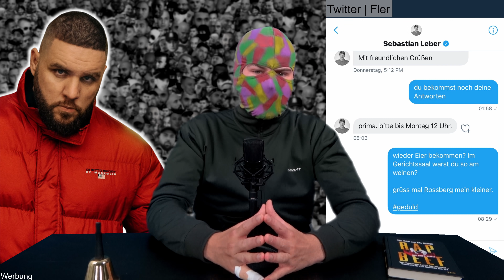FLER: Gerichtsprozess mit BUSHIDO & Insta-Beef mit BONEZ MC | Reaktion auf ASCHE-Diss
Heute findet ein Gerichtsprozess zwischen Bushido und Fler statt um die Rechte an CCN, Fler liefert HintergrundInfos. Zeitgleich geht es nach der Einmischung von Bonez in den Fler-Unge-Beef auch zwischen Fler und Bonez munter weiter.

Instagram der Rapper
YouTube Videos der Rapper
Bonez MC Bild: (Hintergrund entfernt & cropped)
Bushido Im Thumbnail:  (Hintergrund entfernt & cropped)
Raf Camora (Hintergrund entfernt & cropped)

Beste Snacks und Süßigkeiten bei SugarGang!

Next Level Deutschrapnewz!